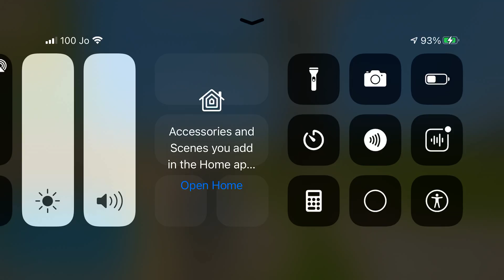Players say I’m hacker but I’m not a hacker coment if I’m hacker